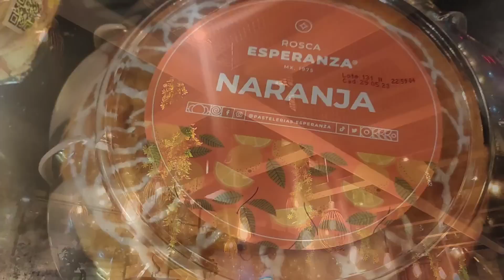llego mi hermoso regalo 🎁 vámonos a la cdmx a la graduación y a trabajar mis hijos quieren hermano 😰